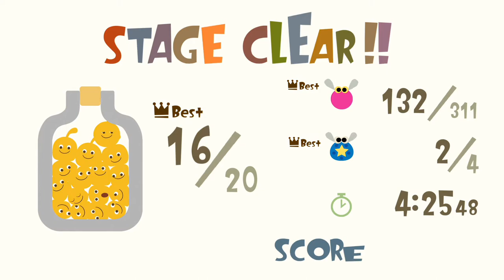Loco Roco (PS4) #6 - World 1-6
Loco Roco pierwotnie pojawiło się na PSP, jednak Sony podjęło decyzję o zremasterowaniu gry i wydaniu jej na PS4. Produkcja Sony Japan Studios jest platformówką 2D w której zamiast poruszania bohaterem, ruszamy całą planszą. Wszystko podane jest w cukierkowej grafice i w przystępny, nawet dla najmłodszych sposób.